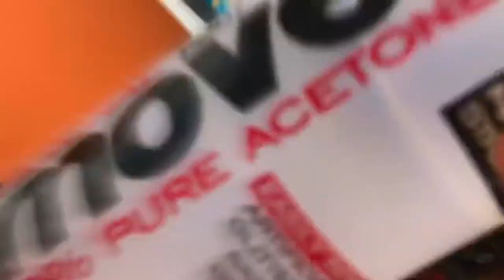CUSTOM $200 APPLE LAPTOP CASE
In this video I will be customizing an apple laptop case. I used angelus paints, spray paint, and posca pens. I gave it a vintage look with some colorful cartoon designs. It looks amazing so stick till the end to see the result!!

Songs in the video:

Cayman by HDbeendope